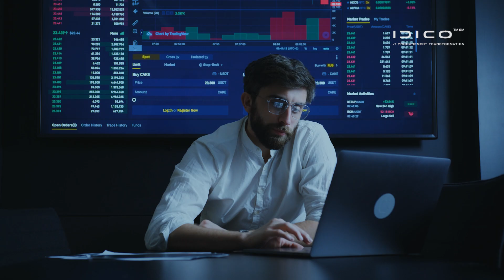Fortalece tu compañía con IDICO, tu socio estratégico